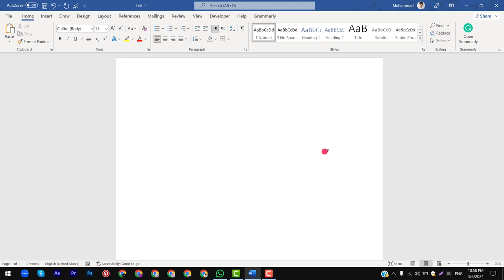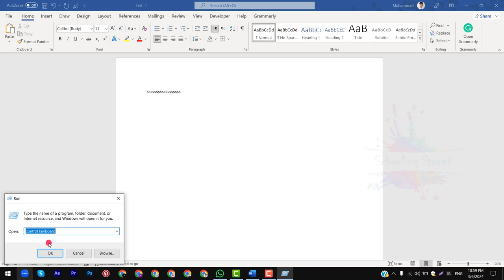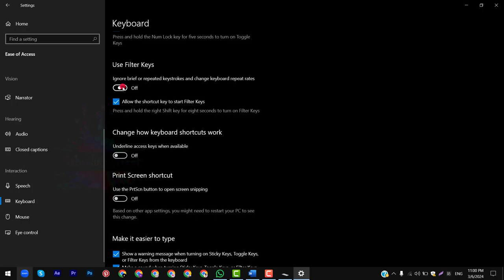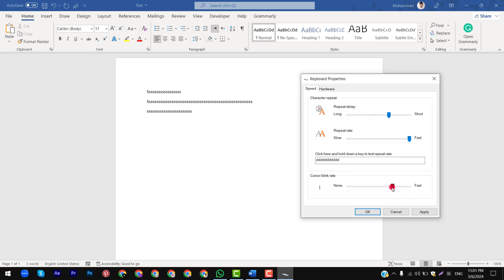Fixed: Slow Keyboard & Blinking Cursor in Windows 10/11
Is your keyboard lagging or your cursor blinking too slowly?  Don't worry, this video has you covered! We'll show you two simple and effective ways to fix your keyboard speed and adjust your cursor blink rate in Windows 10 and 11. No more typing frustration or annoying cursor delays!